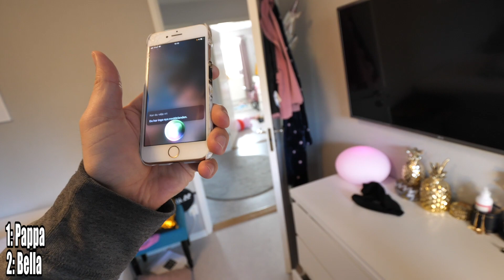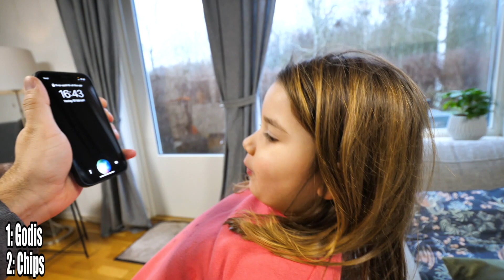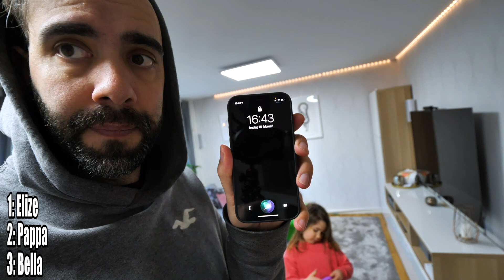SIRI BESTÄMMER VÅR DAG i 24H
3000 LIKES första veckan så gör vi en del 2

Äntligen är det dax för ännu en 24 timmar challenge här hos Familjen Arcombe.
Nu börjar vi med att APPLE IPHONE Siri bestämmer vår dag.
Glömde länka får Twitch och DC i videon. Nedan har ni alla länkarna.